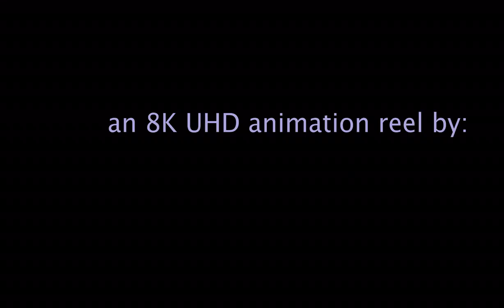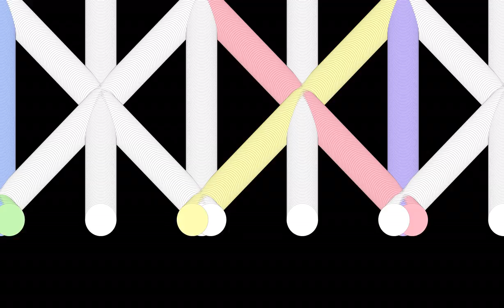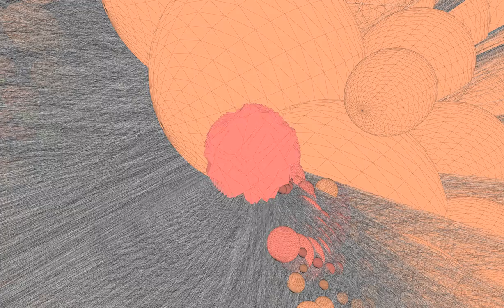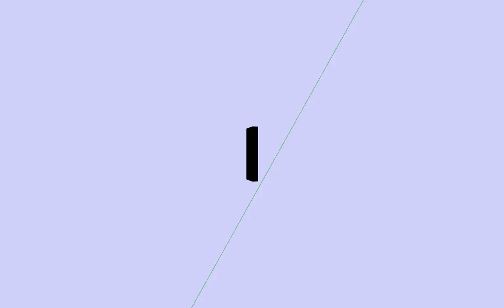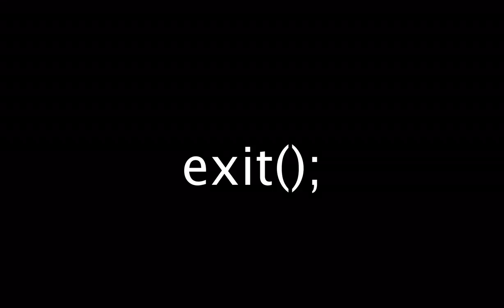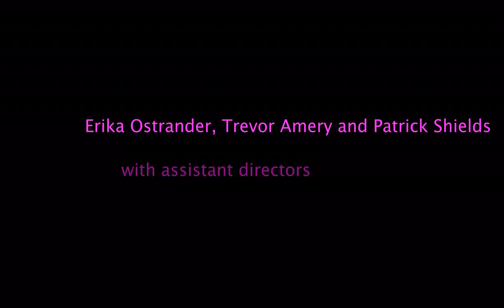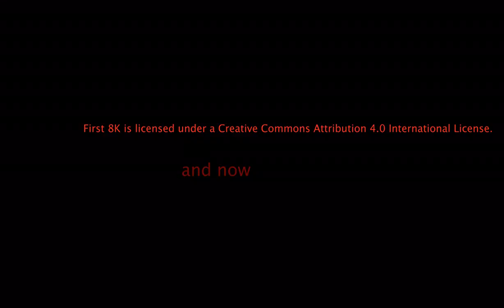"First 8k" was the first 8K cinema work ever to be projected at a film festival (2015)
On May 1, 2015, an 8K abstract computer animation was screened at the Filmatic Festival at the University of California, San Diego. The work was created as an assignment in the VIS 40/ICAM 40 Introduction to Computing in the Arts class taught at UCSD by Associate Teaching Professor Brett Stalbaum during the winter quarter of 2015, with each student producing 300 8192x4800 pixel frames. The work's music soundtrack was composed by Mark Matamoros. (old

Claims of first are always a little shaky, this is not to disrespect other firsts in 8K. But this was very early, using the Sony 8K projector then installed in the Atkinson Auditorium at CALIT2 at UCSD, now also known as Qualcomm institute. ICAM (Interdisciplinary Computing in the Arts Major) students at UCSD are often early and even first when it comes to creative endeavors using advanced formats.

The highest resolution youtube can seem to do with this is 4K. But they have the frames, maybe they will process it as 8K someday.